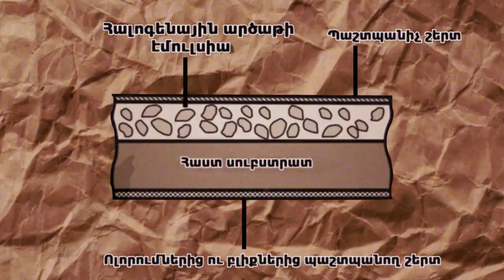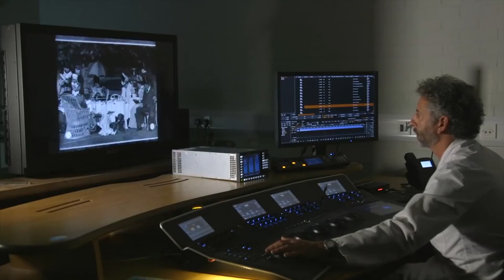Պադվալում 13․ Լուսանկարչության էվոլյուցիան․ ինչու՞ են ժապավենային լուսանկարներն ավելի որակյալ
Մենք հին ֆիլմերը, լուսանկարներն ու հոլովակները հիշում ենք ահավոր անորակ, այսպես ասած՝ սեղմված: Դրանք պարզապես հնարավոր չէ նորմալ, առանց նյարդային ցնցումների դիտել մերօրյա բարձրակարգ մոնիտորների վրա: Դե, քանի որ ժամանակի հետ վիդեոյի որակը ավելի ու ավելի լավն է դառնում։
Օպերատոր՝ Լևոն Սարգսյան
Անիմացիա՝ Գոռ Ասլանյան